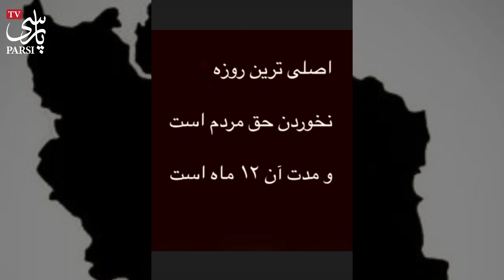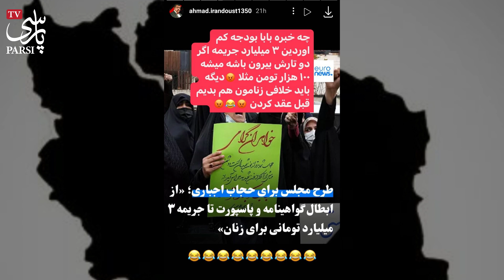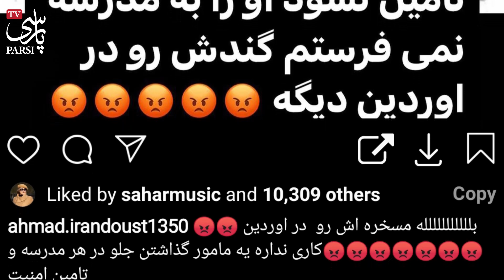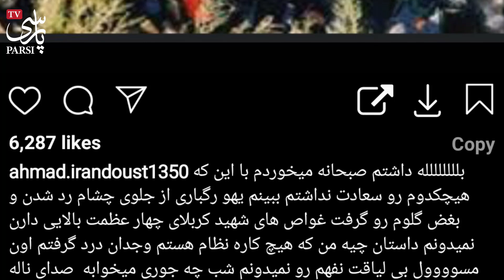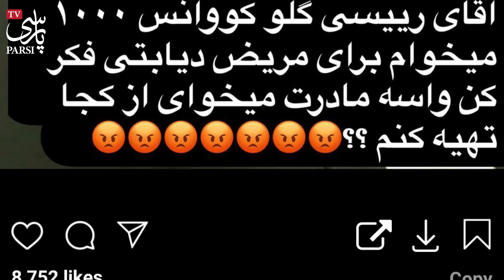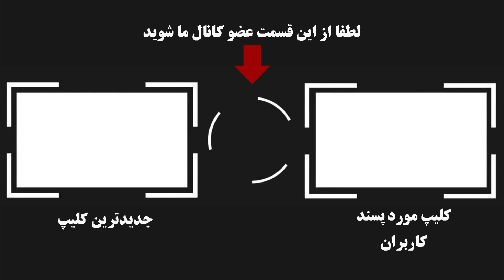فوری : تیکه سنگین احمد ایراندوست به سران بی عرضه حکومت ! شعبده بازای لامصب ...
احمد ایراندوست بازیگر و طنزپرداز که در طی مدت اعتراضات اخیر هم با پستها و استوریهای جنجالی حرفهای تند و کوبنده ای رو به سران نظام زده حالا با شهربانو منصوریان ویدیویی منتشر کرده و گفته .